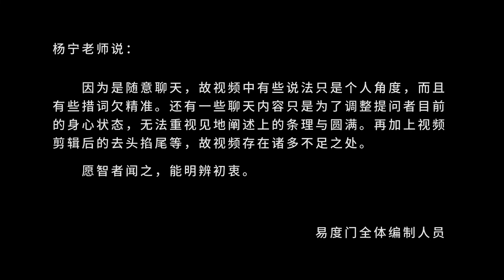佛菩萨给你的就是轮回的解脱的利益 易度门 聊天室汇辑2017年12月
佛菩萨给你的就是轮回的解脱的利益
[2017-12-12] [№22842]